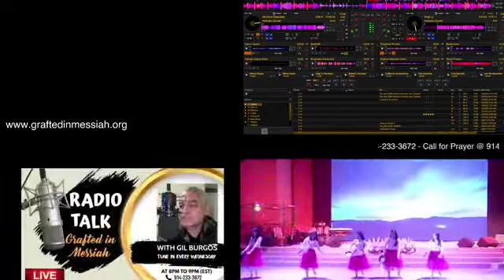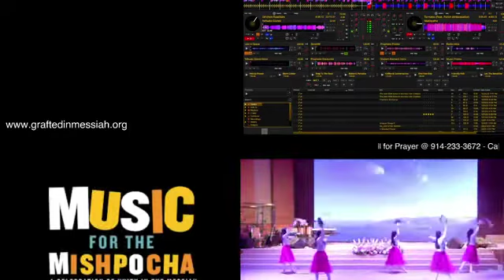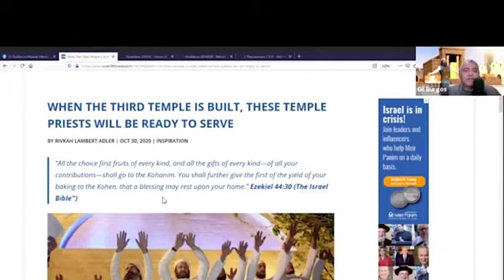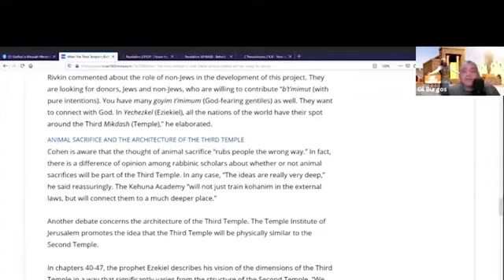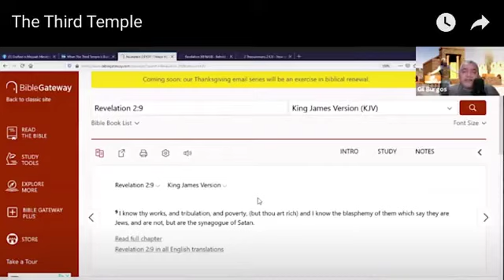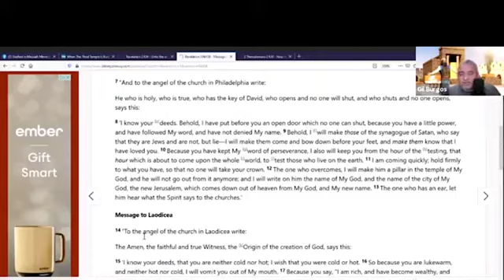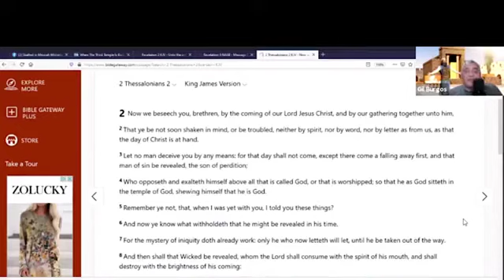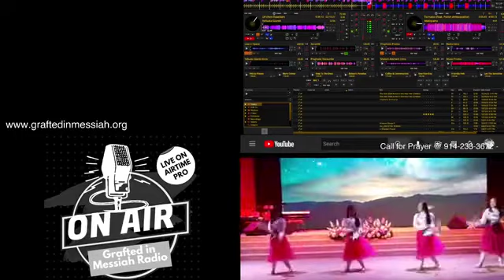The Third Temple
A Grafted in Messiah Production